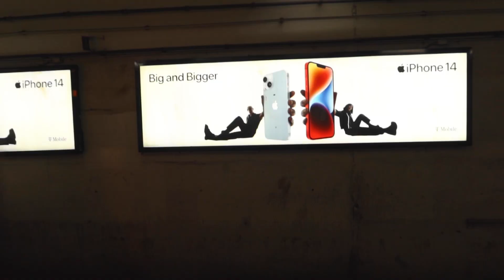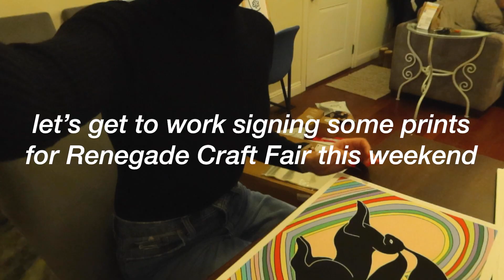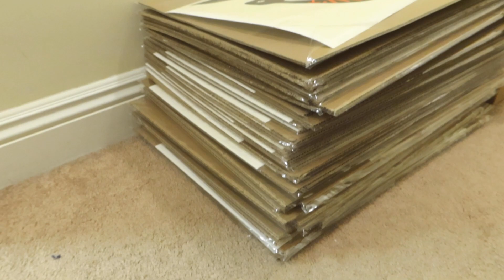my intro to youtube | mini day in the life & how I started my own business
I am so excited to share my very first vlog with you! I hope you all enjoy and I can't wait to start this journey.

AMAZON STOREFRONT